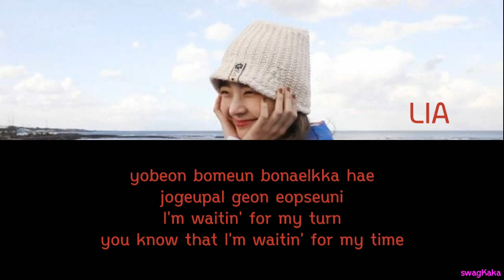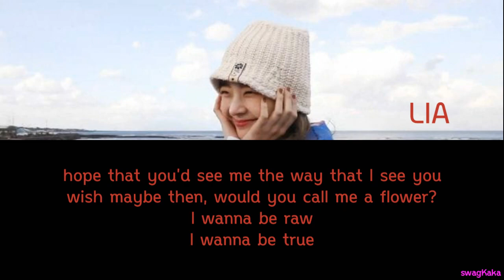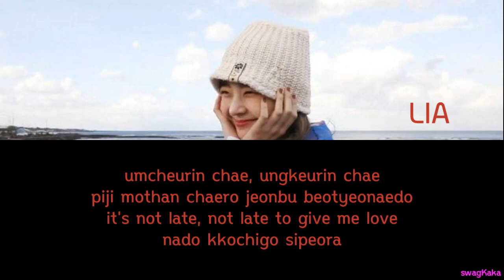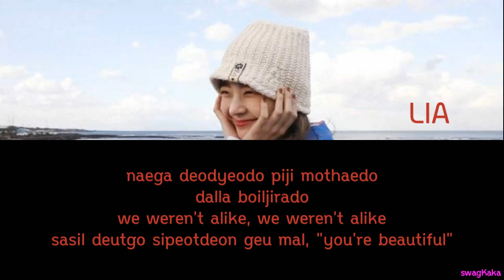LIA (리아) – BLOSSOM Color Coded Lyric | Or | swagKaka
❤ Artist = LIA (리아)
❤ Song = BLOSSOM